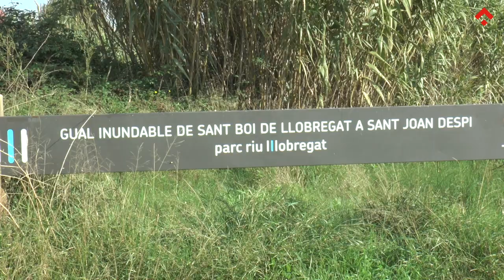Recuperació, neteja i restauració del riu llobregat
L'AMB s'encarrega de la gestió i conservació del riu Llobregat com a part fonamental de la infraestructura verda metropolitana. Per la seva complexitat, es tracta d'un espai on conflueix la gestió de molts organismes públics. Quin és aquest engranatge i quines tasques porta a terme l'AMB per recuperar el riu després d'un temporal de pluges fort?